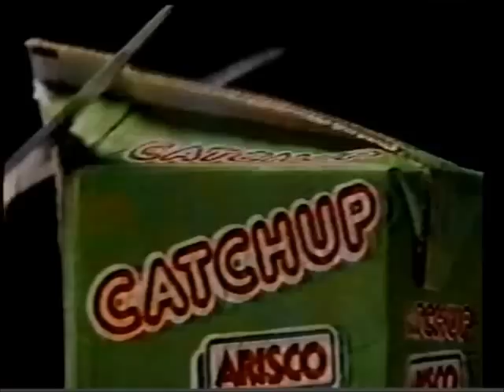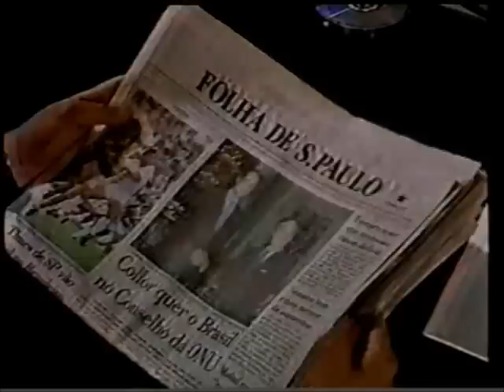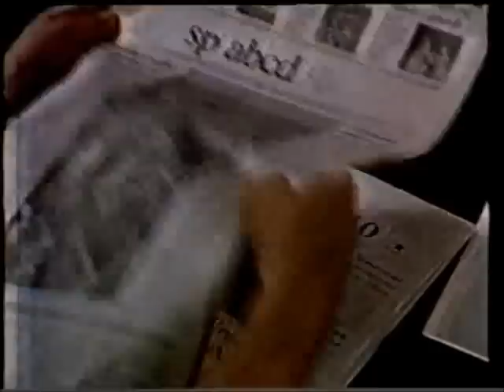Intervalo Comercial SBT - Viva a Noite - 05/01/1991 (5/7)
EXCLUSIVIDADE do canal egon86! Confira agora uma série de sete intervalos comerciais exibidos pelo SBT durante uma reprise do programa Viva a Noite que foi ao ar em 5 de janeiro de 1991. Aproveite e mate as saudades!

- Chamada "Alô Doçura"
- Danone - Dan'Up
- Catchup Arisco (Matheus Carrieri e Rubens Barrichello)
- Casas Bahia (Gugu Liberato)
- Nutrilife - Dermabust (que seios lindos, pura sensualidade e sem silicone)
- Folha de São Paulo
- McDonald's
- Chamada-Trailer de Reprise "Jerônimo"